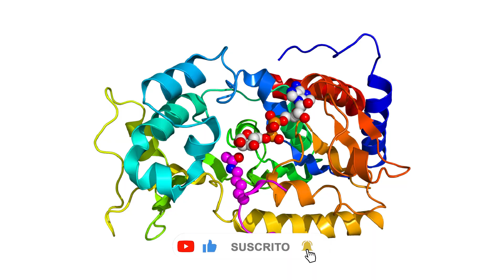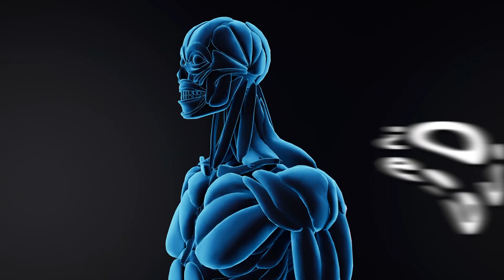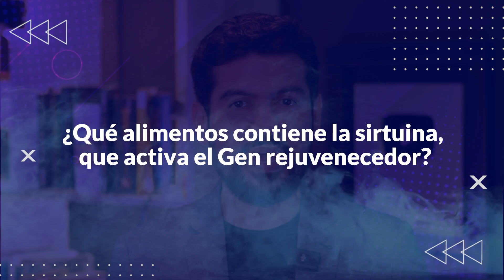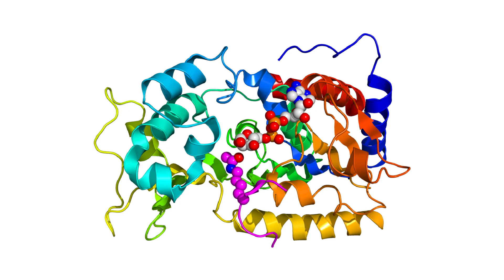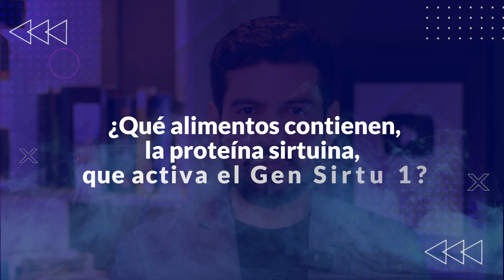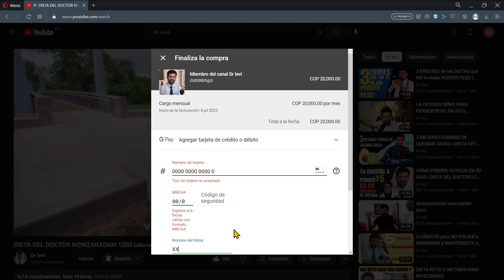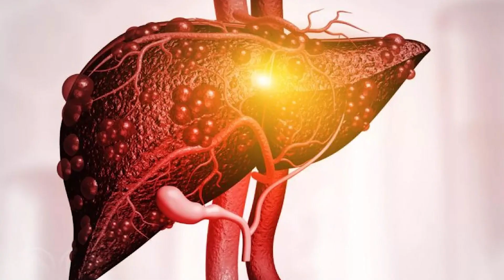DIETA para REJUVENECER en 1 MES tomando SEMILLA del Brasil con SIRTUINA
SEGUNDO CANAL:  🤗